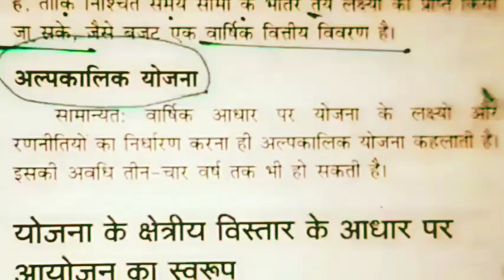अल्पकालिक योजना किसे कहते हैं??? alpkalik Yojana ka Arth AVN paribhasha। अल्पकालिक योजना का अर्थ।